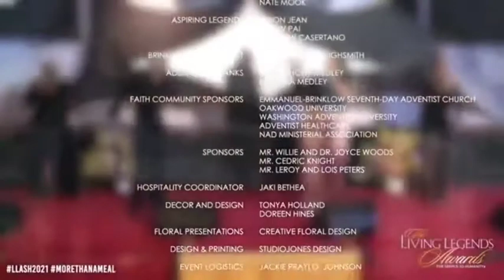Jason Paul, Britney Wright, & STEMS: covering "Feast of the Lord/At the Table" by Richard Smallwood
Jason Paul is an independent artist that brings life to every stage he graces!

I believe what comes from our voice comes from our whole being. Urban meets disco and the Vibe is always “something magical”. The Voice is my main instrument, but a student I will always remain.

I invite you to share my world through music and have the experience of a lifetime.. a journey you will never ever forget!